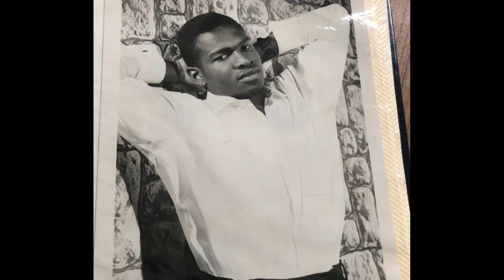The One Show - Rudolph Walker VT